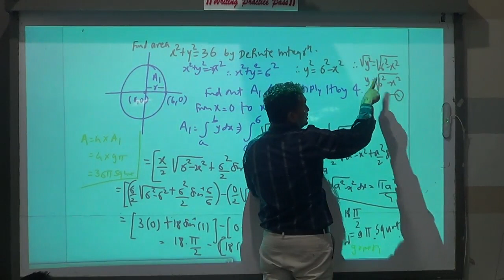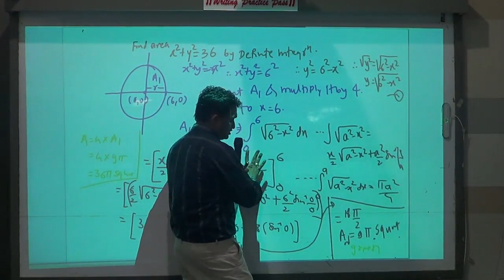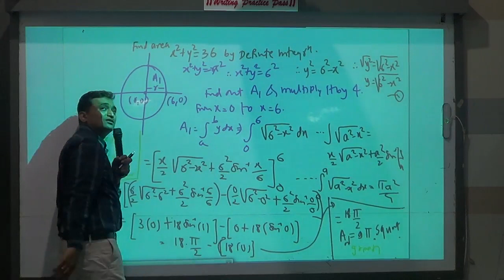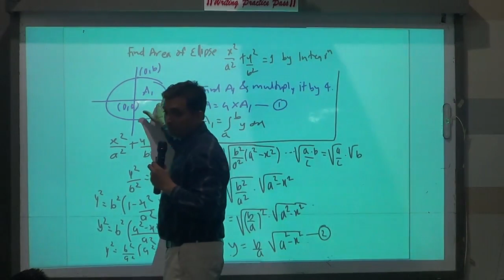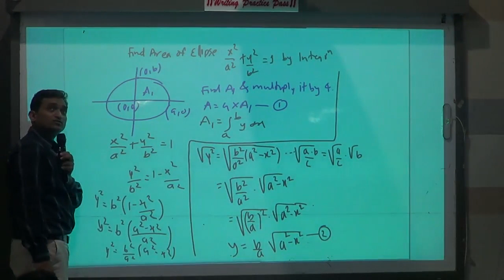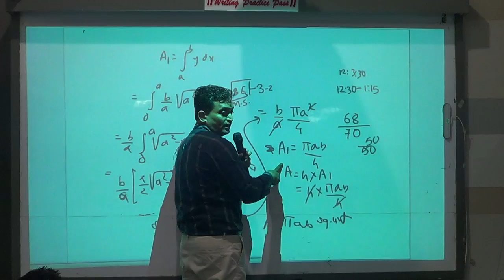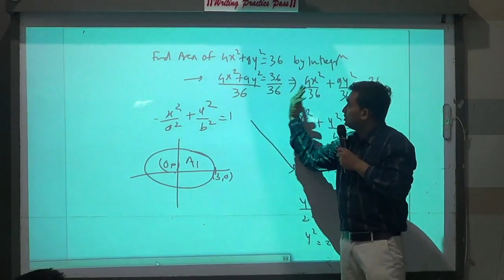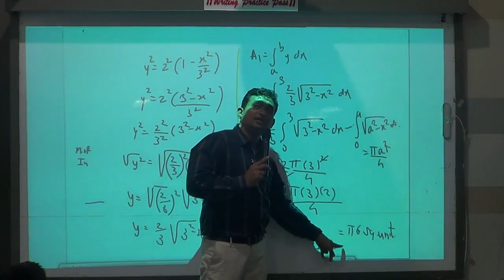Integration-Application of Definite integration part 3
This video explains the basic concepts of application of Definite integration part 3 chapter in Diploma Engineering.
LEARN FROM HOME. All Subjects Video Lectures are Available in PenDrive... (